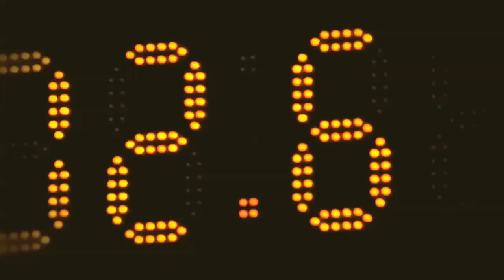Passion for the Game - NBA 2011 Season Preview [H4L Contest 3rd Place]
This is my NBA 2011 season preview, which I've created for the H4L Season Opener Contest. I took the speech and the background music from a commercial. I wanted to make an epic but also fast mix with a lot of highlights. Sorry for the in-game-audio, it is about one second earlier than it has to be.

Misha
Venom

H4L Contest
mixmakers.net
October 2010